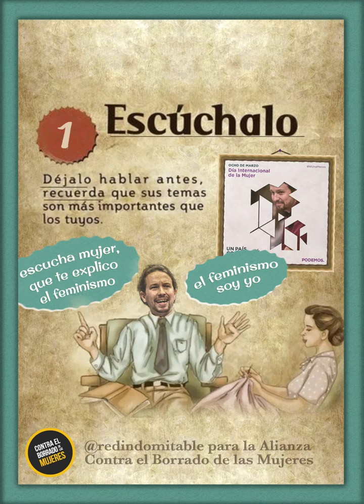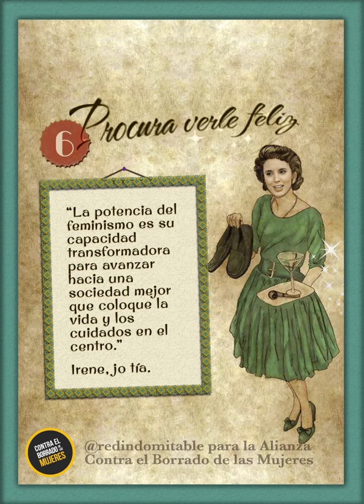FEMINISME INCLUSIVE PARA PRINCIPIANTES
¡Atención siervas del patriarcado!
Ya disponible la guía de Feminisme Inclusive para Principiantes! Con consejos prácticos para mantenerlo limpito y reluciente! No esperes más, aliénate! Y recuerda, sobre todo, los señores que no sufran!

Rebélate!

Infórmate en
y únete a la resistencia